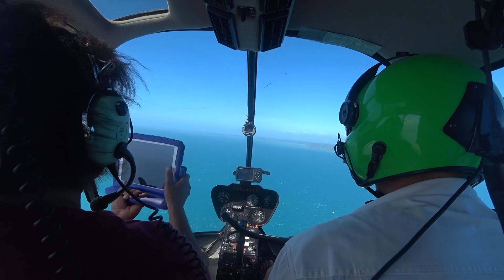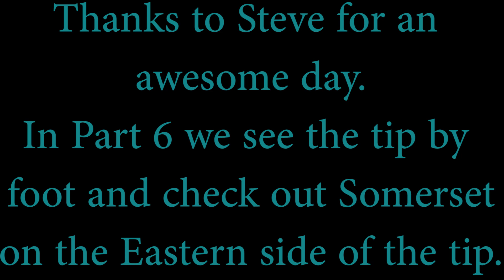Cape York Camping Trip Part 5- Flight over the tip of Australia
On the way back from Naghir Island, we take a detour and look at the top of Australia from the air.